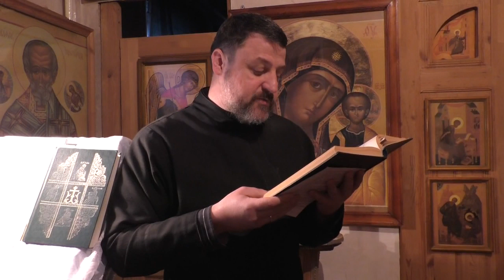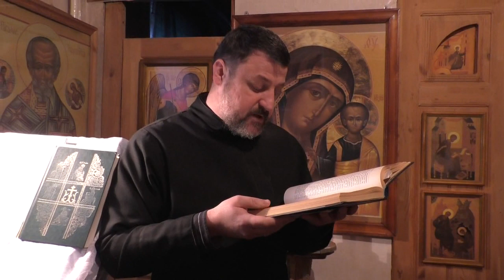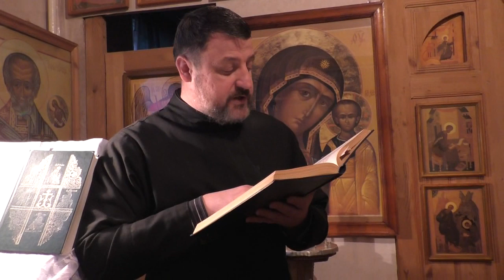Св.Иоанн Златоуст. Отцу.